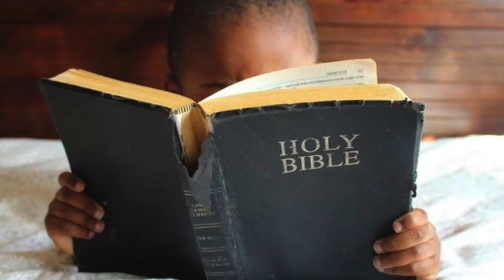Promo - 2nd Annual Virtual NCC Youth Congressoree